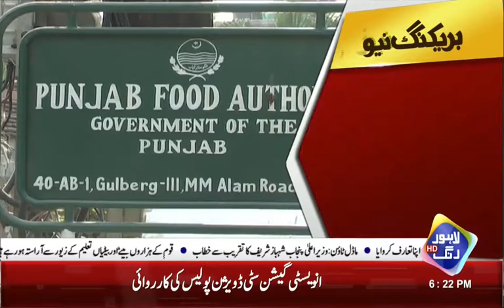Monthly schedule of checking Committees For Private and Charity Agencies